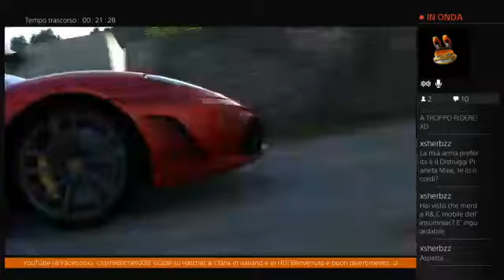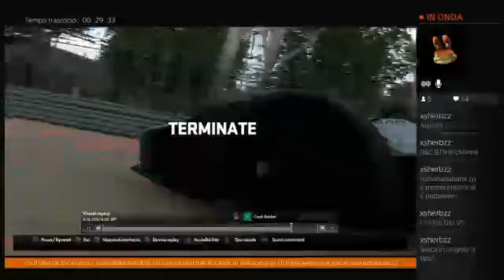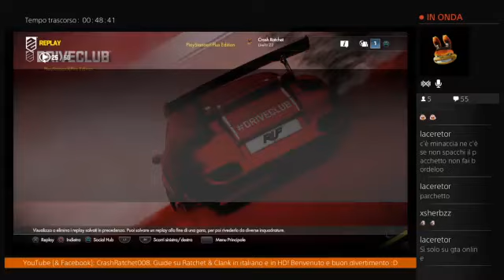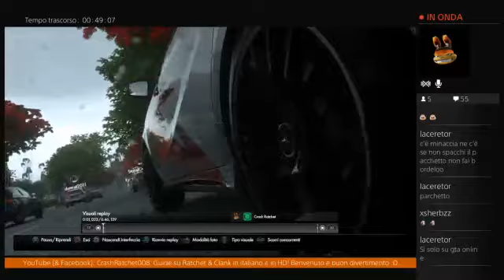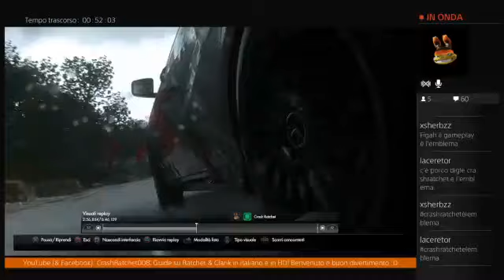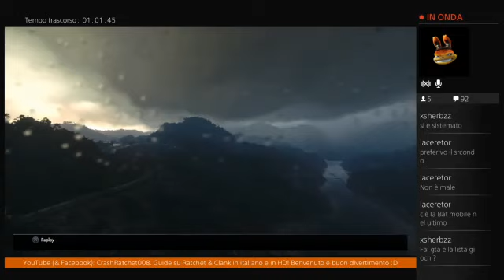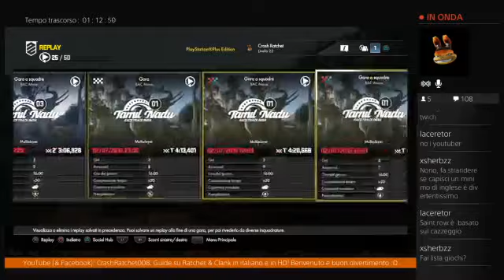Driveclub in stile Karthikeyan LOL (2/3)